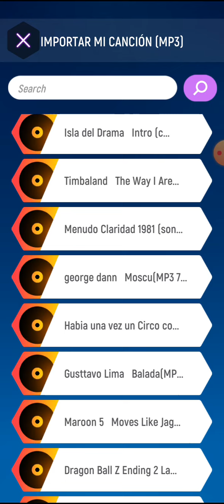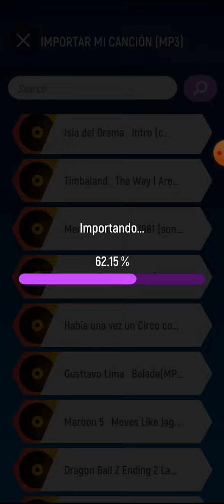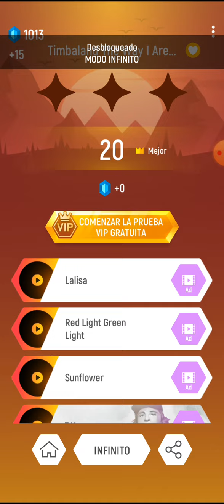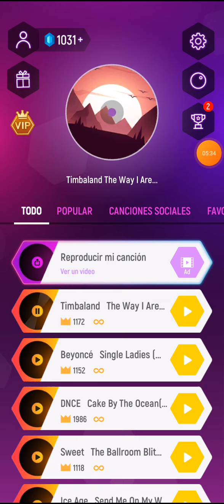tiles hop “ timbaland the way I are "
aquí está un nuevo Game play y música de tiles hop espero que les guste el vídeo gracias por verlo